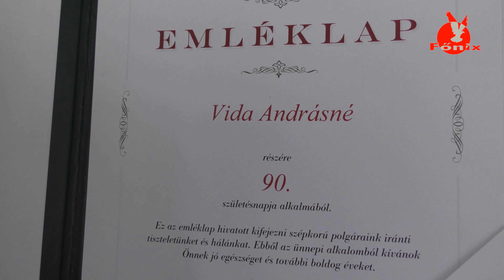Vida Andrásnét köszöntötték 90. születésnapján